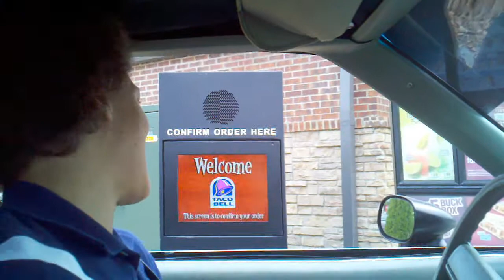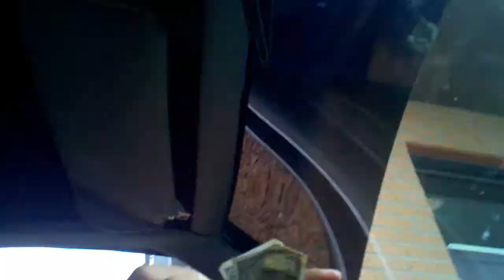Drive Thru Prank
"Taco Surprise 2"

We decided to mess with those at Taco Bell, but something unexpected happened.